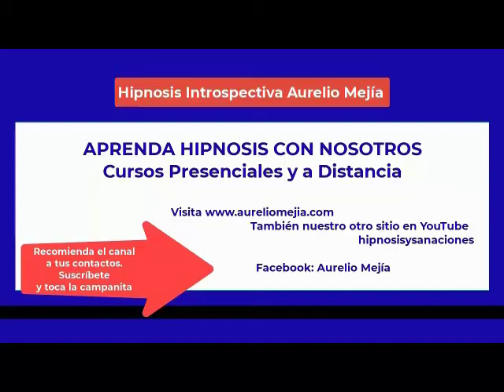Familia del compositor antioqueño CARLOS VIECO ORTÍZ, hijos cantando y al piano. Septiembre 1987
Familia del compositor antioqueño CARLOS VIECO ORTÍZ, hijos cantando y al piano. Septiembre 1987, Medellín, Colombia. Filmación en formato de cinta Video8 por Aurelio Mejía Mesa, que compartimos en homenaje a este ilustre hijo de Antioquia y como recuerdo cultural de la ciudad. Lamentamos que su casa fue derrumbada y el lote utilizado para estacionamiento de autos.